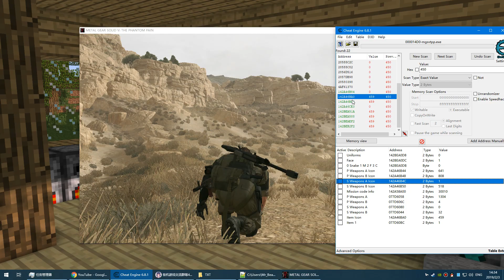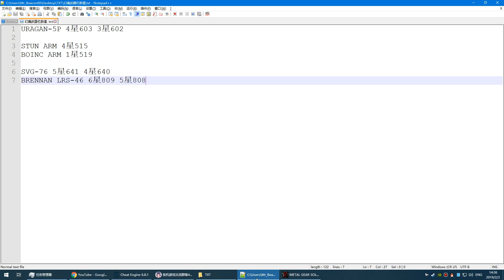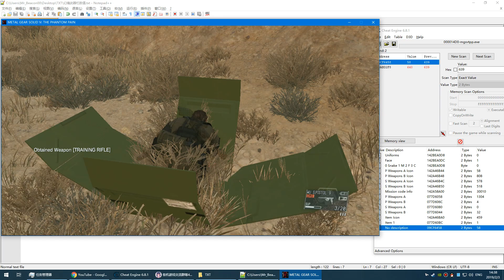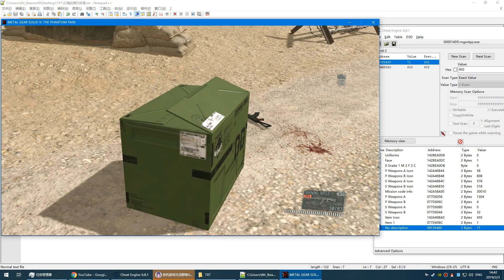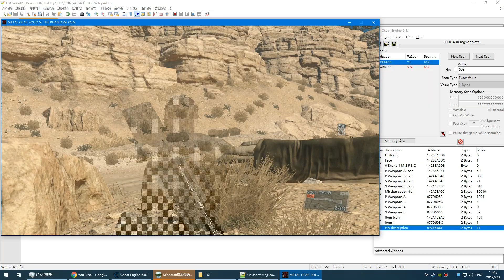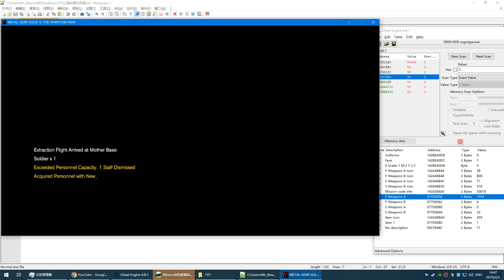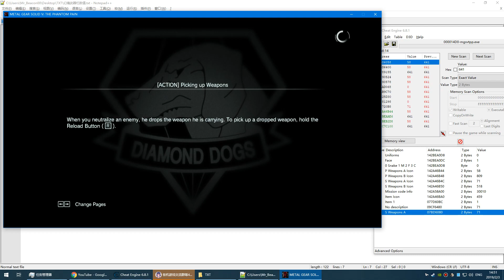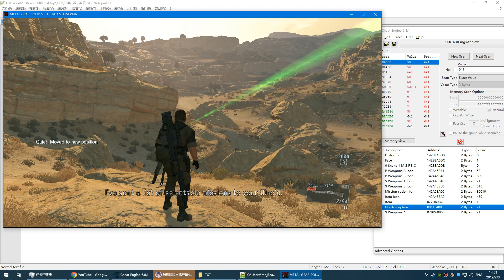MGSV Skull Custom and Training Rifle hacking